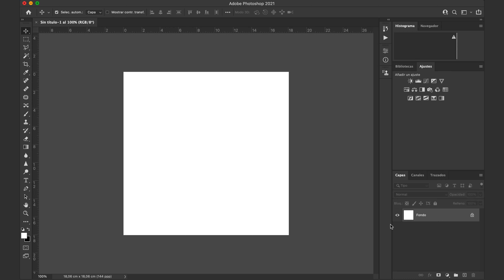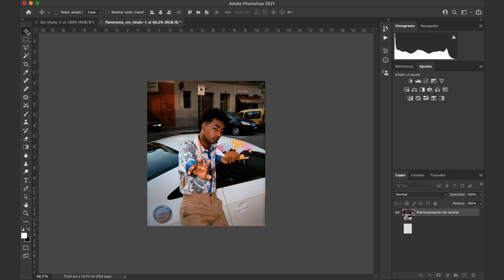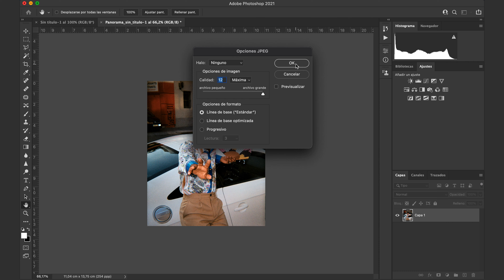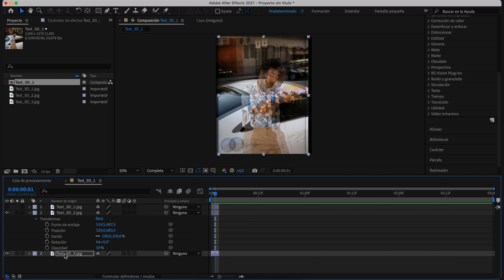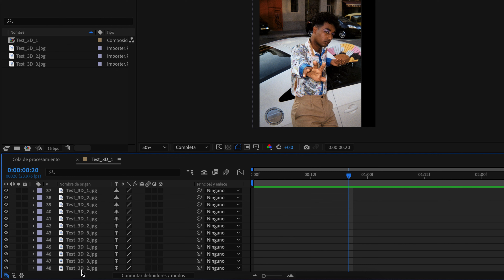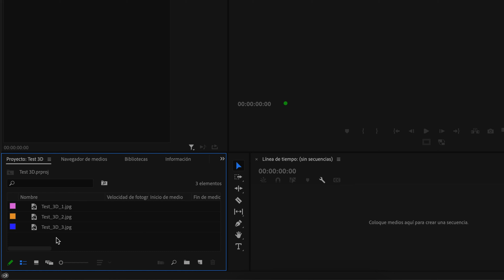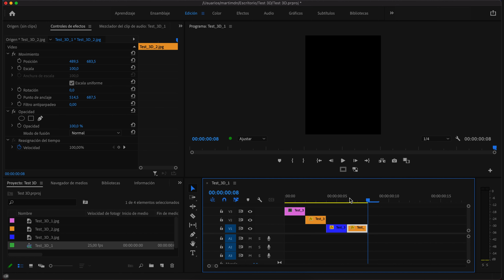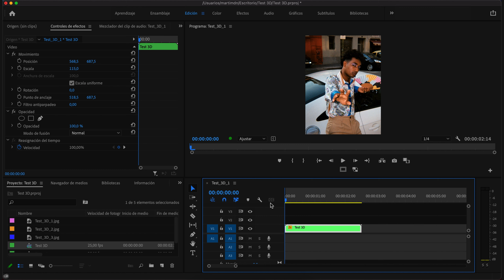Cómo crear FOTOS 3D | RETO 3D Classic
En este video enseño como crear fotos en 3D con la cámara RETO 3D Classic.
Esta és la camara que usé

MATERIAL:
Camara Principal
Camara Secundaria
El mejor Gimbal del mercado
Filtro ND Variable
Objetivo Super Luminoso
Mejor Objetivo Para Youtube
Mejor Objetivo para Deportes/Acción
Objetivo Todoterreno
Objetivo más Infravalorado
Mejor Drone Calidad/Tamaño
Mejor Micro para Youtube
Mejor Luz para Vídeo
Tripode de Viaje Perfecto
Tubos Extensión Fotografía Macro
Mi Mochila Fotográfica